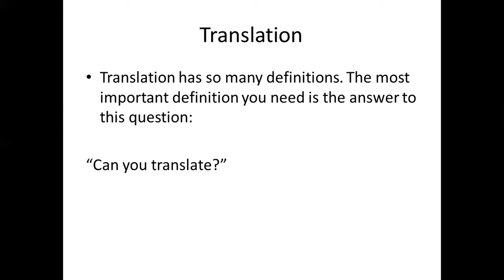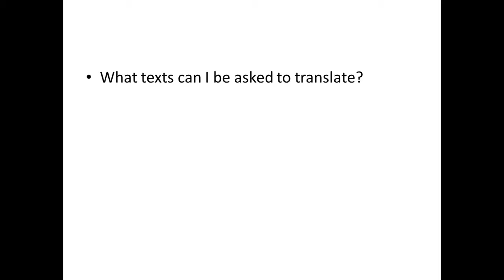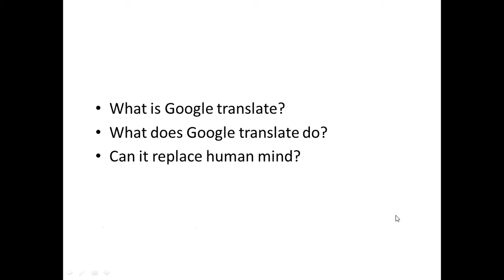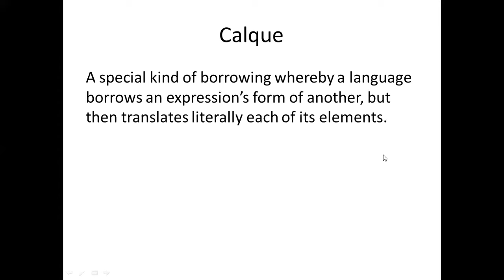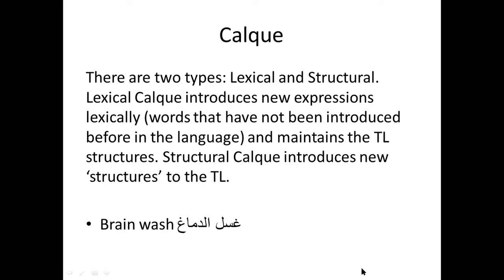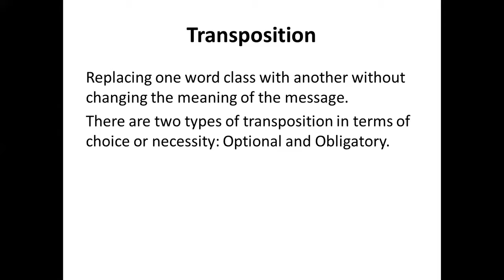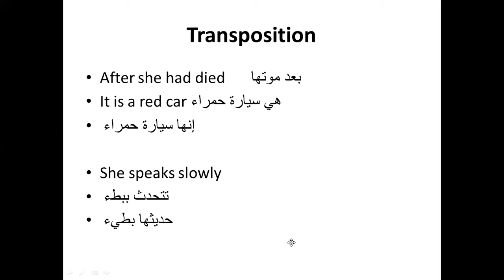Translation Strategies Lecture 2 part 1 (Translation 2)